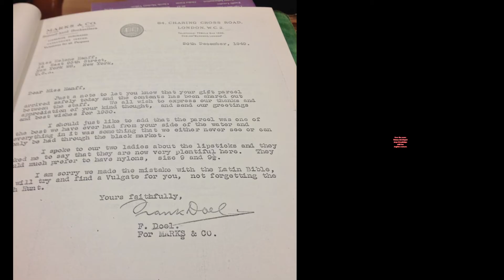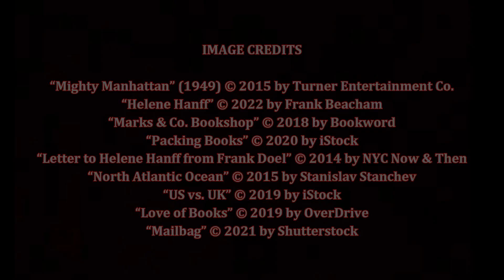84, Charing Cross Road, by Helene Hanff (MPL Book Trailer 763)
Mooresville (Indiana) Public Library presents a book trailer featuring the memoir, "84, Charing Cross Road," by Helene Hanff.